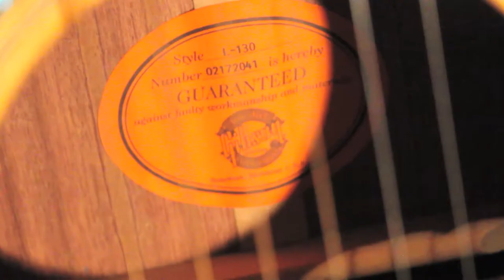Lauren Passarelli ~ Tonewood Amp ~ Bellabye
This video was captured with the camera mic. The effect you hear is the hall setting on the tonewood amp attached to back of the Gibson L 130. It's held in place by a strong magnet inside the guitar's sound hole. Lauren plays a bit of her song, Bellabye, on Feather Records.